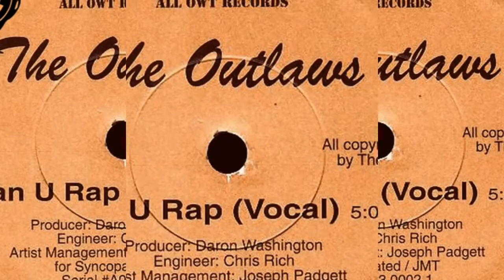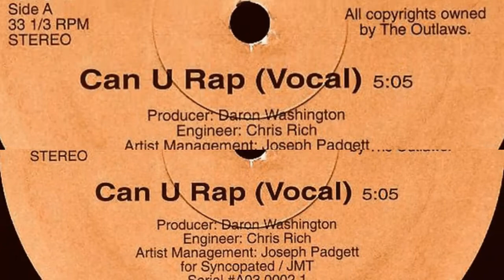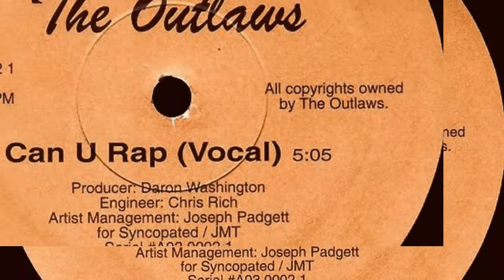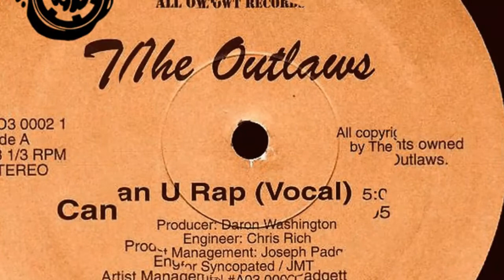The Outlaws ‎– Can U Rap (MEGA RARE RANDOM RAP INDIE early 90's)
Killer dope joint,Enjoy!